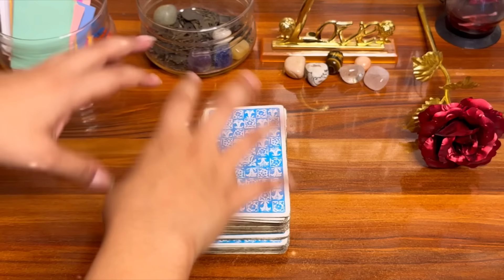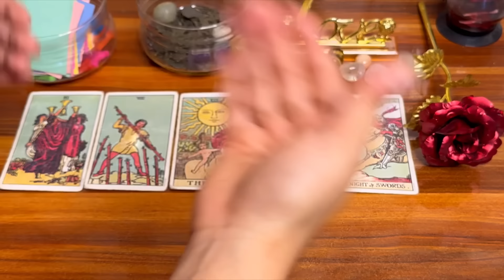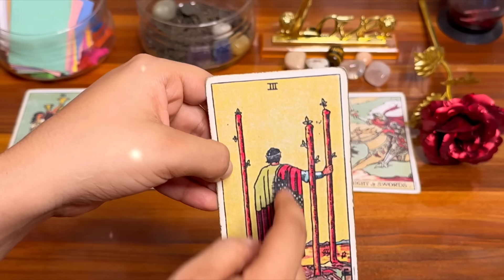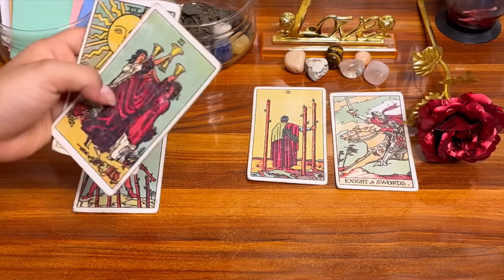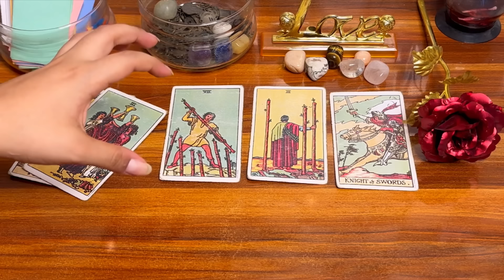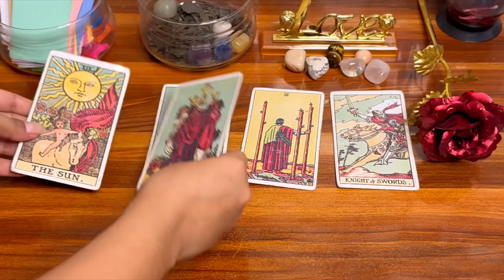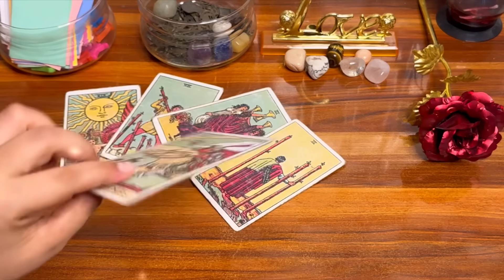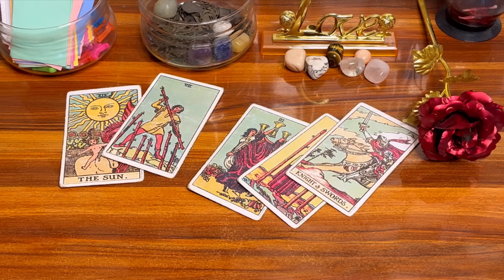🫶🏼💕उनके दिल में क्या है आपके लिए ।🥰🪷Unke dil mein kya h aapke liye